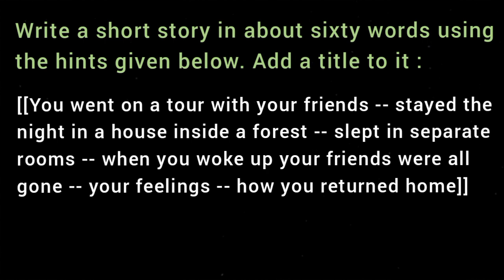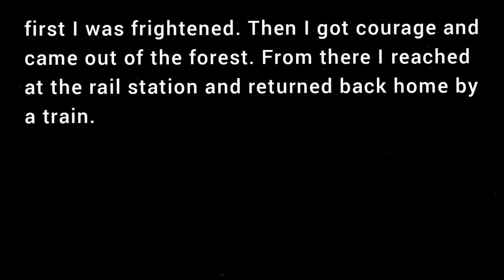An Unusual Experience / Passing night in a forest / Short / Class 6 VI / Blossoms Page 121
Write a short story in about sixty words using the hints given below. Add a title to it :
[[ You went on a tour with your friends -- stayed the night in a house inside a forest -- slept in separate rooms -- when you woke up your friends were all gone -- your feelings -- how you returned home ]]

An Unusual Experience
of passing time in a forest
Class VI 6 Activity 10 a 10(a) 10 (a) Blossoms English Text Book Page 121